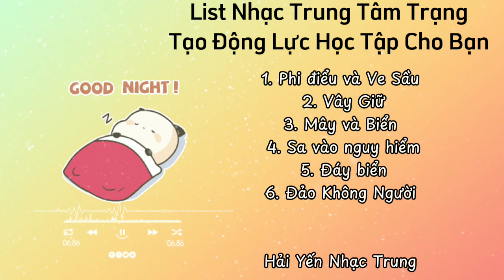[ Playlist ] Nhạc Trung Quốc Hay Nhất | Tạo Động Lực Học Tập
[ Playlist ] Nhạc Trung Quốc Hay Nhất